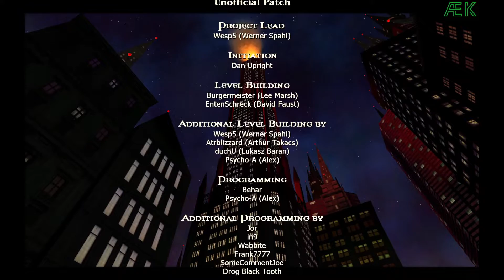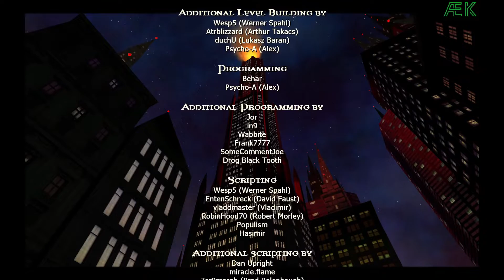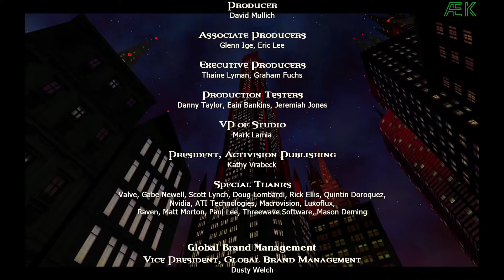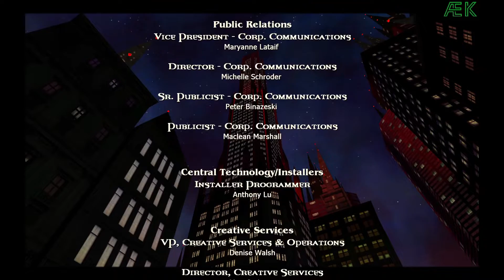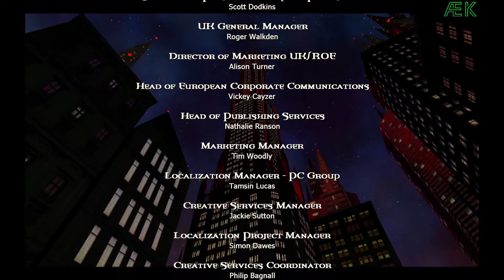Let's Play Vampire The Masquerade: Bloodlines. Part47(The End)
My Tremere playthrough of Vampire The Masquerade: Bloodlines. Enjoy.

this is the link to the music I used for the Outro.